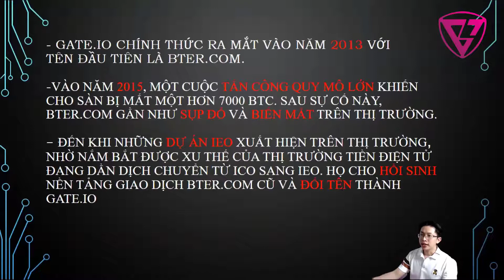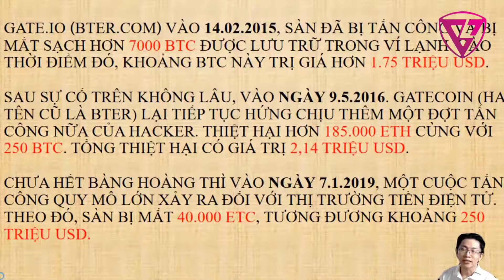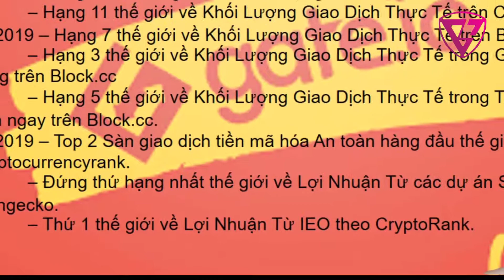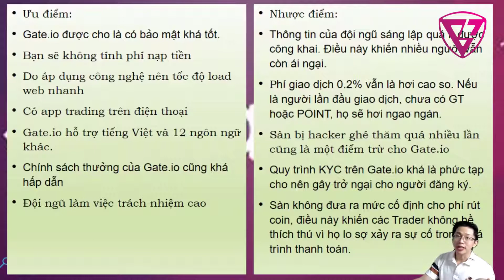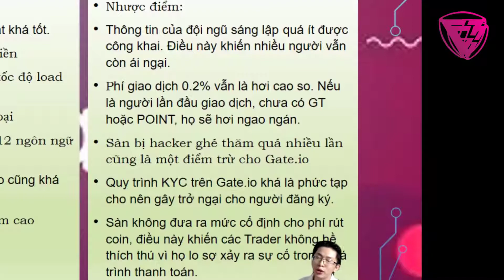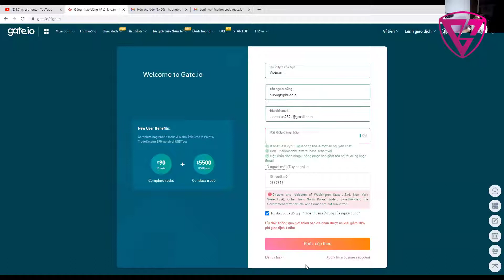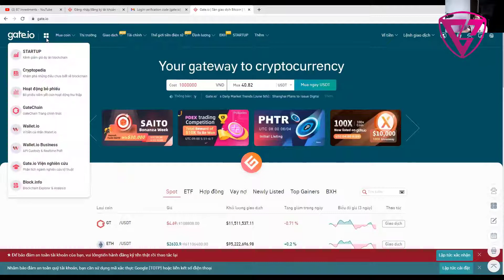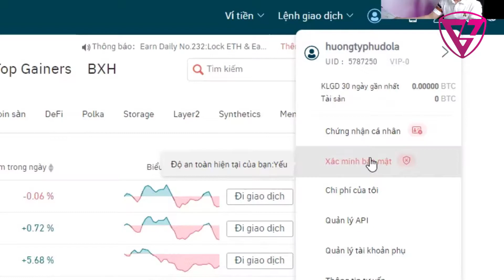Review sàn Gate.io uy tín không? Hướng dẫn đăng ký sàn Gate dễ làm nhất!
Theo dõi các dự án của B7 trên telegram

*Tuyên bố miễn trừ trách nhiệm:
Mọi phân tích của Cộng đồng B7 Investments về Tiền điện tử là phân tích thuần tuý không cổ suý việc mua bán tiền điện tử. Mọi hành vi mua bán đều tự cá nhân chịu trách nhiệm trước pháp luật hiện hành cũng như tương lai.